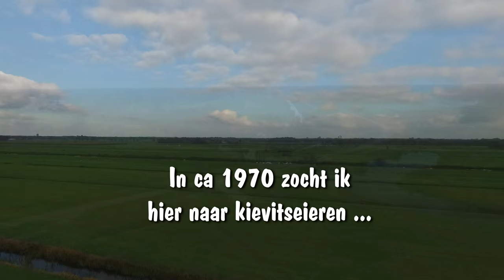130. Luchtopname - Gorredijk 19-10-2015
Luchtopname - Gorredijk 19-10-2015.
Gorredijk Zuid en Oost.
Nieuwe brug, weg en wijk.
Gefilmd met een DJI Phantom 3 Pro.
Vroeger (ca 1970) zocht ik hier naar kievitseieren en probeerde snoeken te vangen in de Opsterlandse Compagnonsvaart. (Lange Wijk).
Kwaliteit 1080.